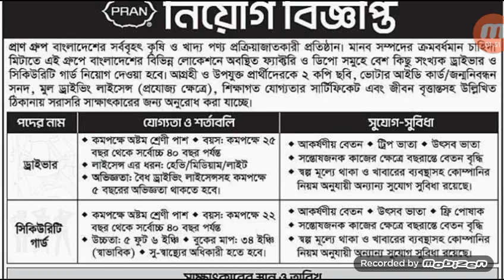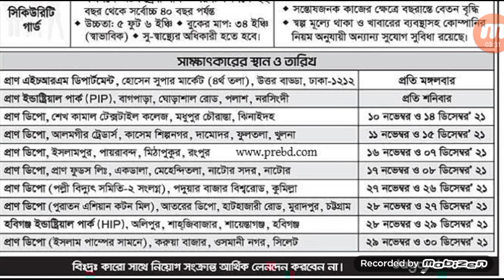প্রাণ গ্রুপে নিয়োগ বিজ্ঞপ্তি | Pran Group e Niog Biggopti | Pran Group Job Circular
Job Circular | নিয়োগ বিজ্ঞপ্তি | সরকারি চাকরি | Sorkari Chakri | সরকারি চাকরির নিয়োগ বিজ্ঞপ্তি | Sorkari Chakrir Niyog Biggopti | সরকারি চাকরির নিয়োগ বিজ্ঞপ্তি ২০২১ | Sorkari Chakrir Niyog Biggopti 2021 | চাকরির নিয়োগ বিজ্ঞপ্তি | Chakrir Niyog Biggopti | চাকরির নিয়োগ বিজ্ঞপ্তি ২০২১ |

বিভিন্ন পদে প্রাণ গ্রুপে নিয়োগ বিজ্ঞপ্তি - ৩০/১২
 Deadline: 30 Dec 2021